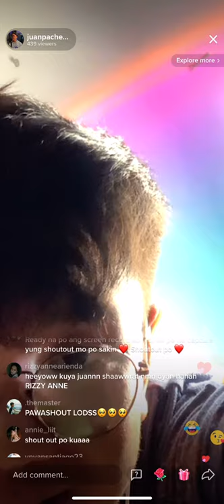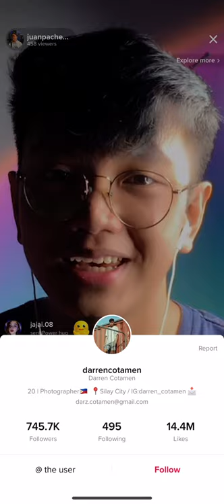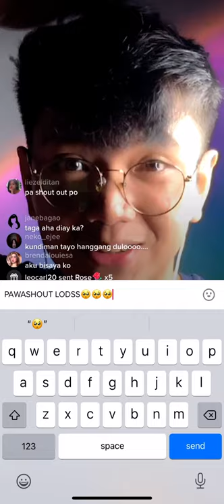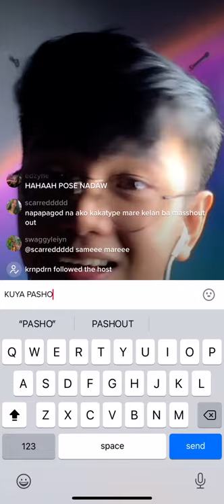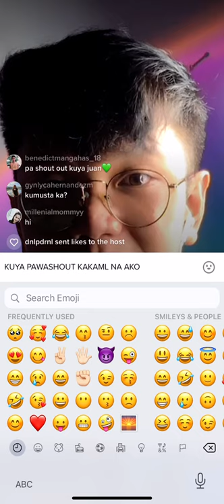Juan Pacheco Tiktok Live | 062021